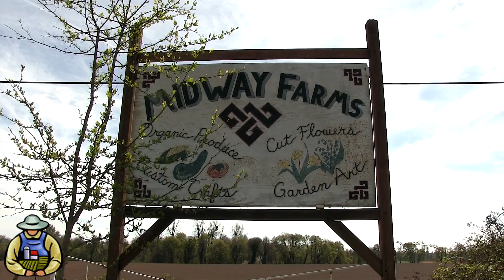Farmers Say Yes On 2-89 Benton Food Freedom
Benton County Oregon May 2015 has the opportunity to pass Community Rights Ordinance 2-89 giving Rights to Nature and Protection to Sustainable Agricultural Practices. For more information please visit bentonfoodfreedom.org